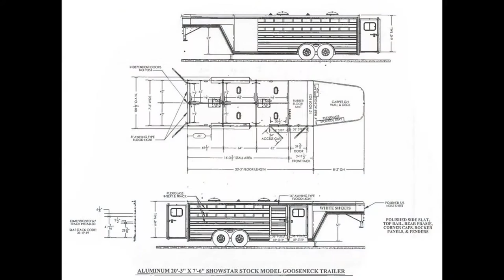2015 CIMARRON SHOWSTAR TRAILER - Transwest Truck Trailer RV (Stock #: 5N160083)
Year: 2015
Condition New
Tack Options Bridle Hooks; Boot Box
Head Wall Stock Sides
Composition Aluminum
Stall Amenities Escape Door; Rear Ramp; Interior Lights; Roof Vents; Load Lights
Wheel Type Simulators
Amenities Battery Box
Load Type Straight Load
Wheel Size 16 in.
6 PEN SYSTEM
(2) MAXXAIR FANS

FINANCING AVAILABLE!

LOCATION:
2224 Sanford Drive